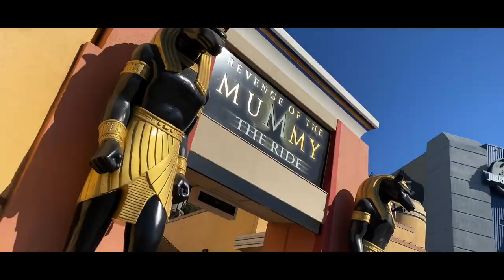Secret Life of Pets, City Walk Changes & More! | Universal Studios Hollywood (2019)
New this week at Universal Studios Hollywood!

In today’s video we go back to Universal Studios to check up on the usual. Secret Life of Pets continues to reveal itself week by week, and Nintendo Land downstairs continues to grow. More structural steel is getting put into place everyday as continued growth becomes more and more visible. Also City Walk has some new additions in the works as Universal Studios changes out the old.

Theme Park Obsession Merch is available right underneath the video in the merch bar.

Hope you enjoy the video! Thanks so much for the support.